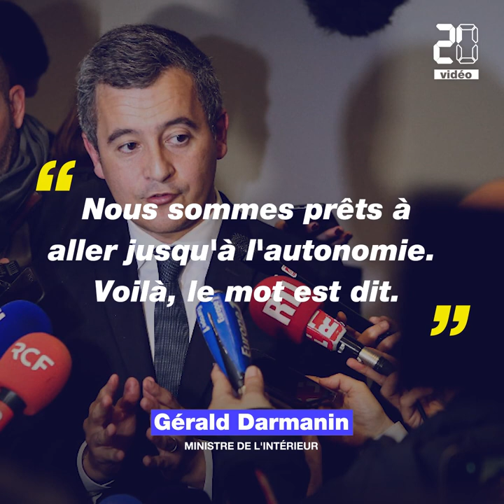Présidentielle 2022 : Le « Récap » de la semaine du 18 mars 2022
Au menu : le premier (et peut-être dernier) vrai-faux débat de la campagne, le dossier Corse qui s'invite au programme, et puis la campagne en "freelance" mais très présente d'Emmanuel Macron.